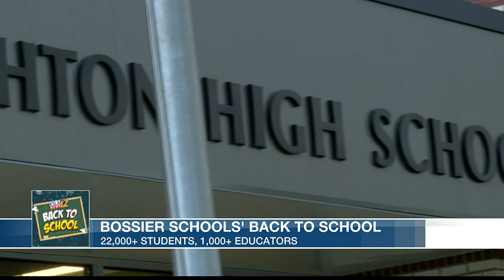Haughton begins using new school building this academic year